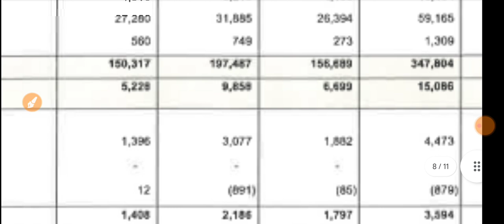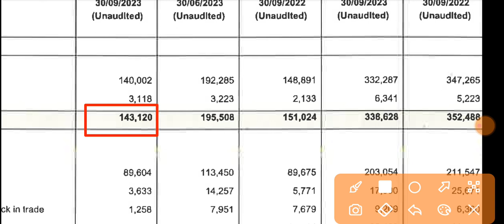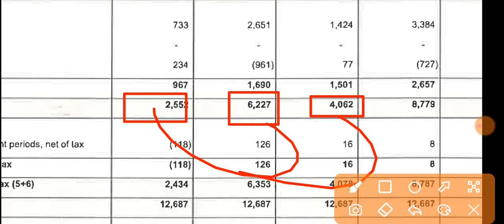Whirlpool Q2 Results 🔴 Whirlpool Results Today 🔴 Whirlpool Share Latest News 🔴 Whirlpool India Stock